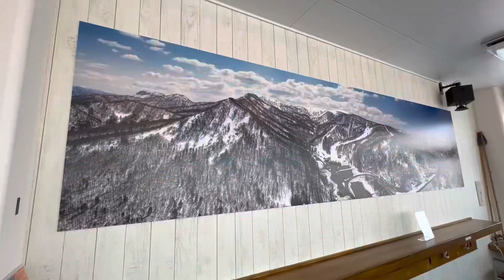【ダンゾーの休日】札幌国際スキー場でスノーボード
今回の【ダンゾーの休日】は、2022年12月28日、札幌国際スキー場にスノーボードをしてきました。単独でひたすら滑走のトレーニングしていましたので、滑りの映像はありませんが、どうぞ札幌市内のスキー場、札幌国際スキー場の様子をお楽しみください。